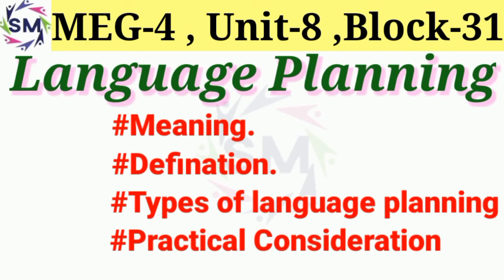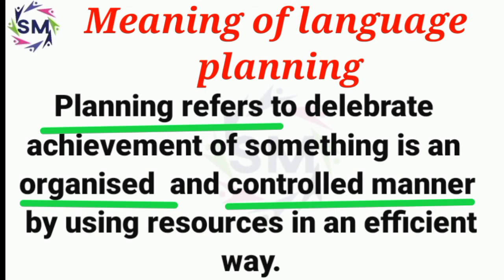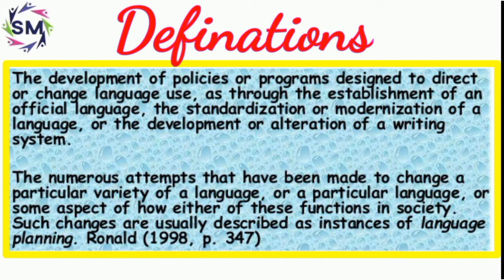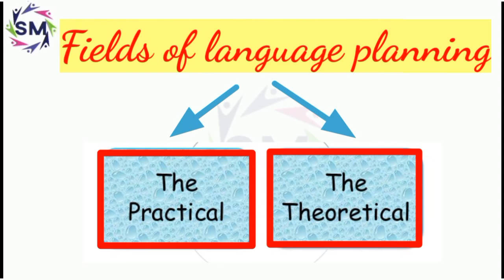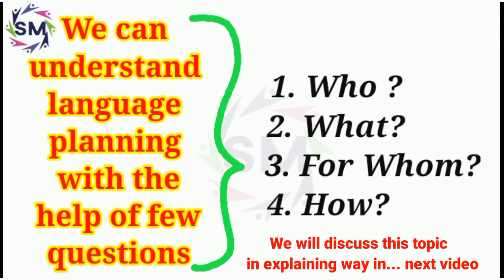✔️Language planning, meaning , definition,fields, practical considerations,in Hindi+ English, meg-4,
Language_planning-meaning, defination,fields
meg-4,unit-8,block-31